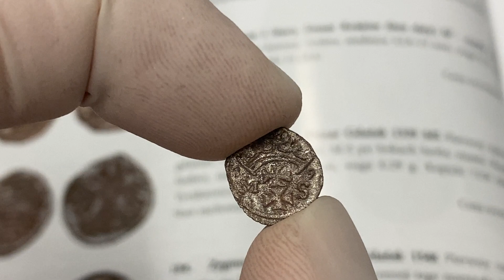Zygmunt I Stary, Denar Gdańsk 1539 MS